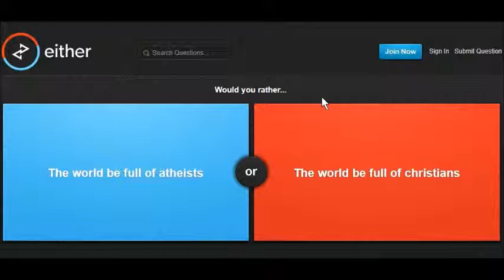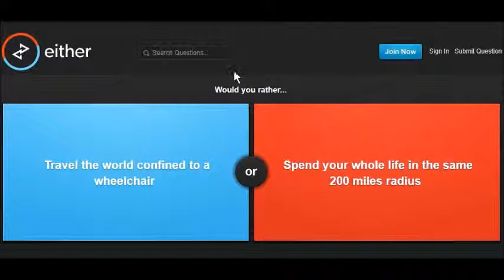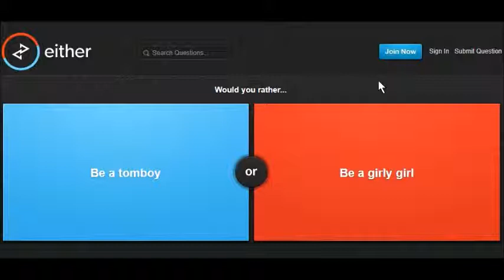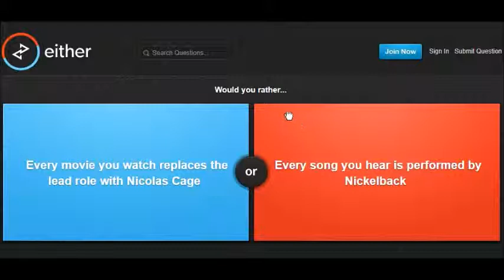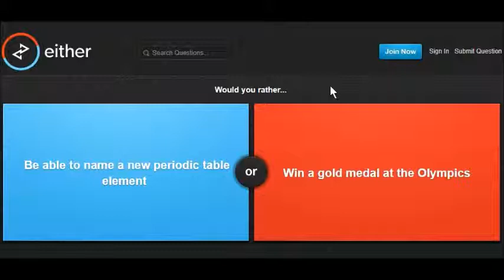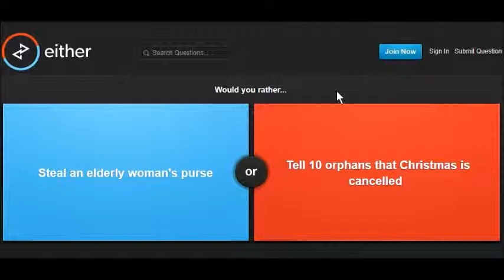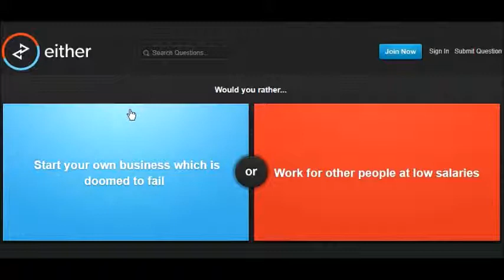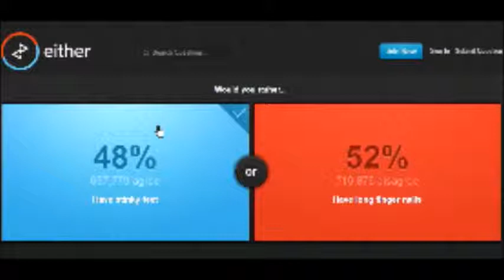WOULD YOU RATHER || EPISODE 1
Today I am going to try to play Would You Rather! I'm not sure if they update the game often but lets find out.